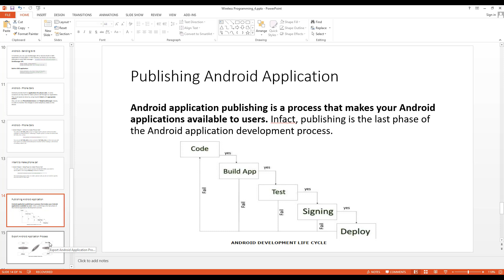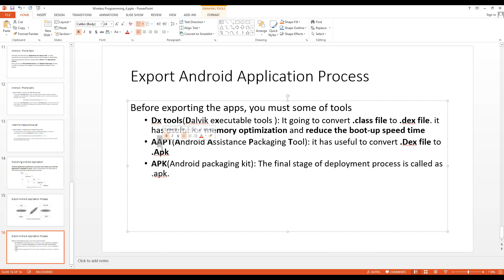Android Lecture 4.4: Exporting and Publishing